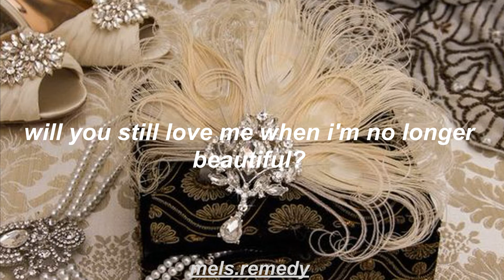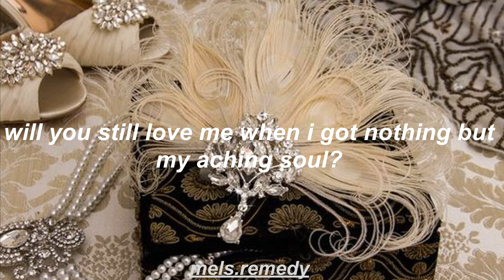Lana Del Rey- Young and Beautiful Lyrics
- all credit to Lana

- leave song requests below please!